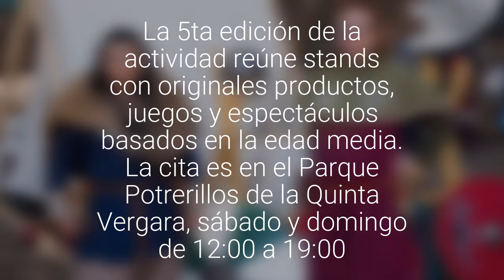Nueva versión de la Feria Medieval y de Fantasía se vivirá este fin de semana en Viña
La 5ta edición de la actividad reúne stands con originales productos, juegos y espectáculos basados en la edad media. La cita es en el Parque Potrerillos de la Quinta Vergara, sábado y domingo de 12:00 a 19:00.